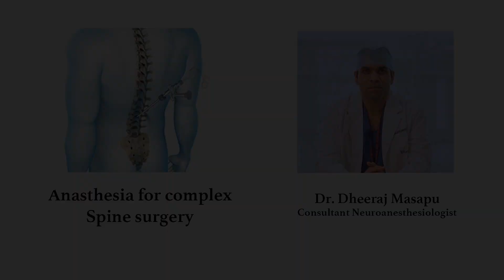Empowering Patients through Anesthesia | Sakra World Hospital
Dr. Dheeraj Masapu, Consultant- Neuroanesthesiologist, expertise shines as he discusses the role of anesthesia in spine surgery. Join us to understand the science and artistry behind pain control for a safer and more comfortable surgical journey.

or
Toll Free: 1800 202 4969